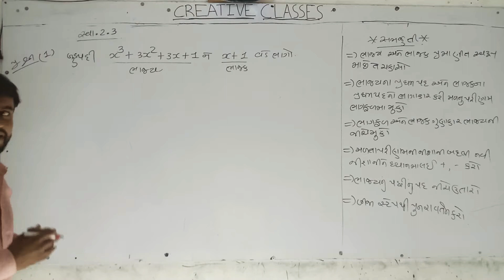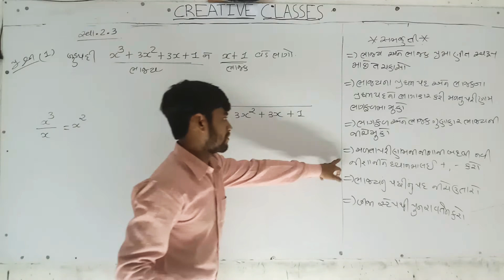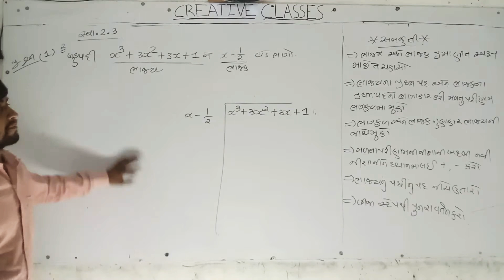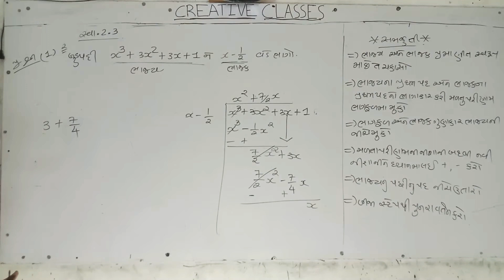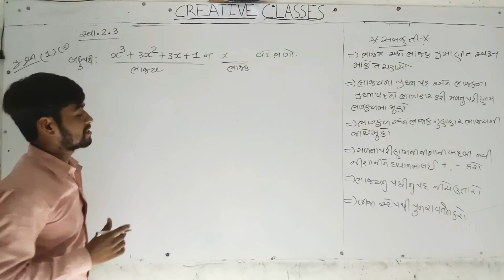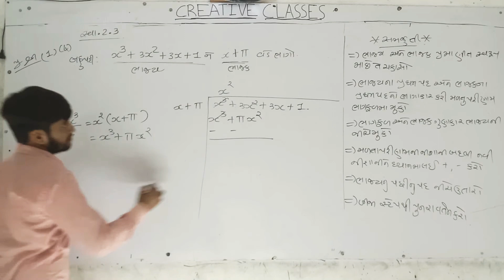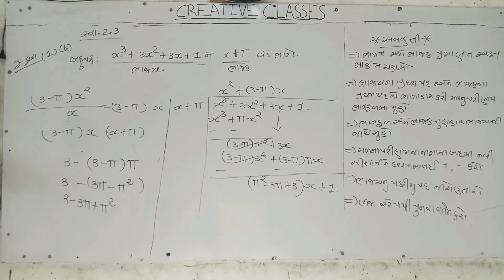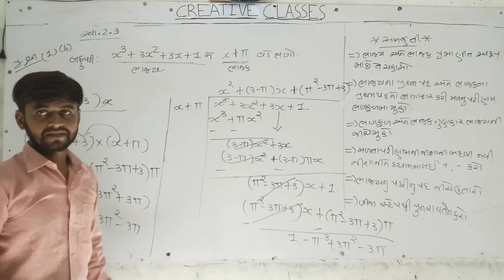STD.9(GM) CH.2:-બહુપદી | PART:-4 By CREATIVE CLASSES